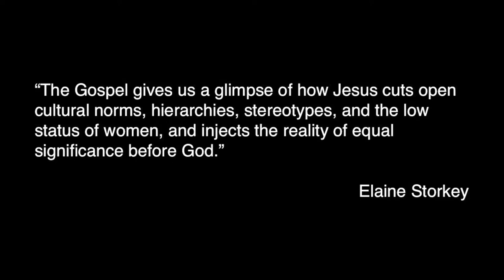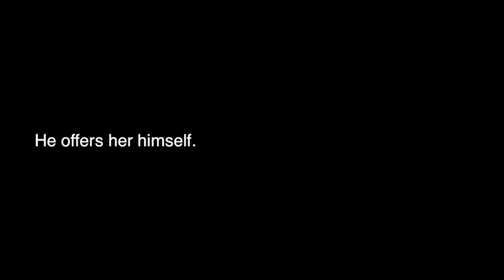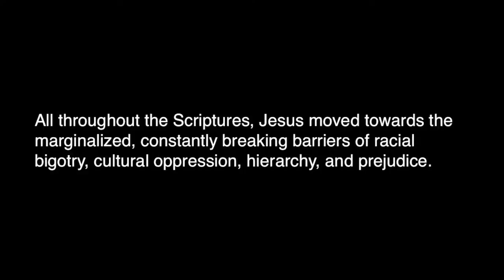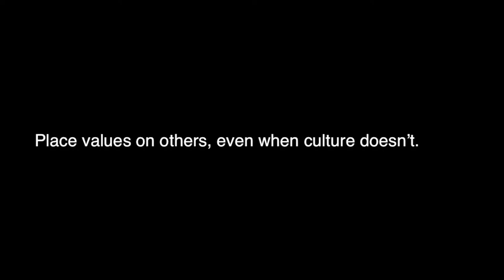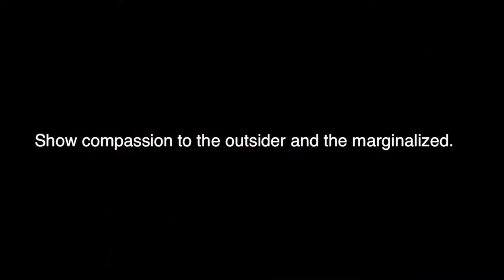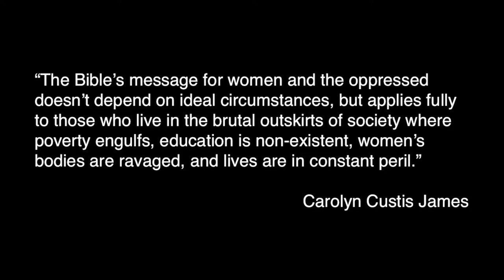Race & Justice pt5/Jesus and Women/Various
Race & Justice

Speaker- Bethany Allen
Women & Justice
Various Scripture

Violence against women and young girls is present in every single culture and country. As followers of Jesus, it is important to educate ourselves, partner with God through prayer, and seek a different reality for women and girls worldwide.

Prayer Cards
Follow along with these prayer cards from the Women & Justice event. We believe that followers of Jesus are called to content for the sake of those who are hurting and pray that God would change reality. Please be aware that the content in these prayer cards is graphic in nature.